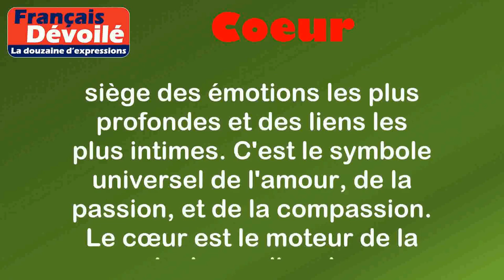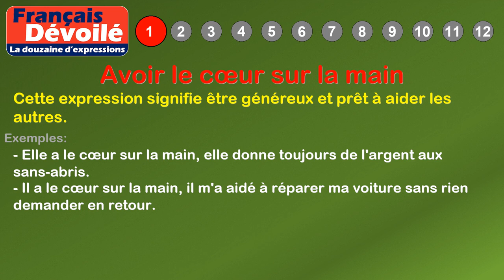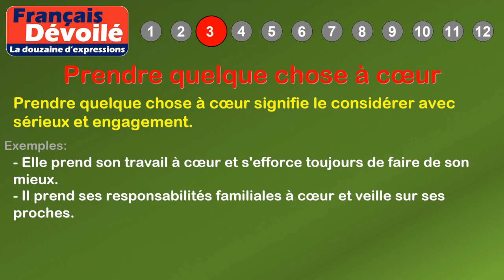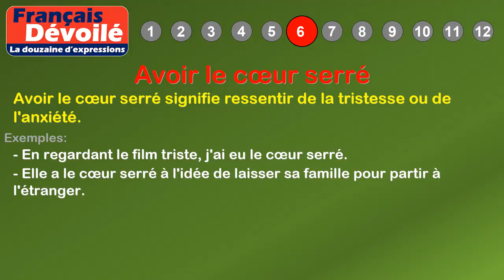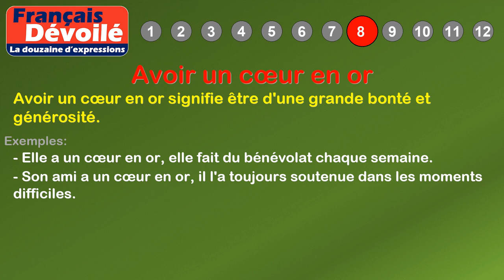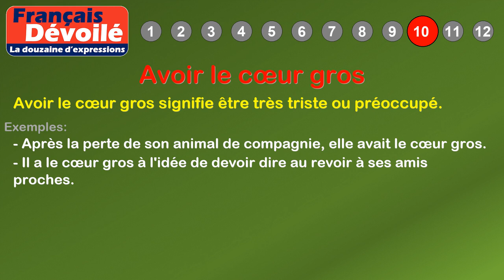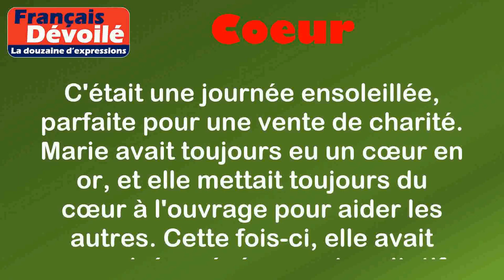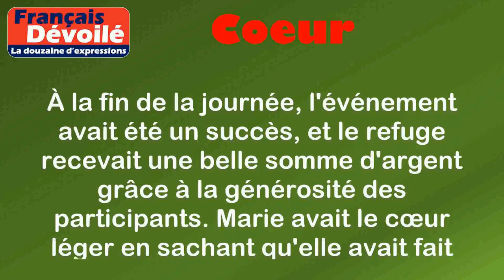Thème - Coeur (La douzaine d'expressions)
00:00 Introduction
00:18 Définition: Coeur
01:09 1. Avoir le cœur sur la main
01:36 2. Avoir un cœur d'artichaut
02:01 3. Prendre quelque chose à cœur
02:28 4. Avoir le cœur léger
02:51 5. Avoir le cœur vaillant
03:17 6. Avoir le cœur serré
03:42 7. Mettre du cœur à l'ouvrage
04:09 8. Avoir un cœur en or
04:35 9. Avoir le cœur à l'ouvrage
05:02 10. Avoir le cœur gros
05:26 11. Avoir un coup de cœur
05:52 12. Avoir bon cœur
06:35 Histoire